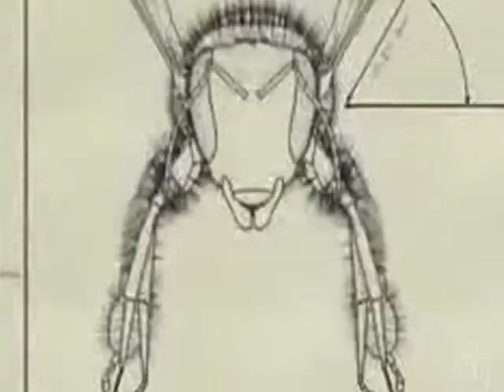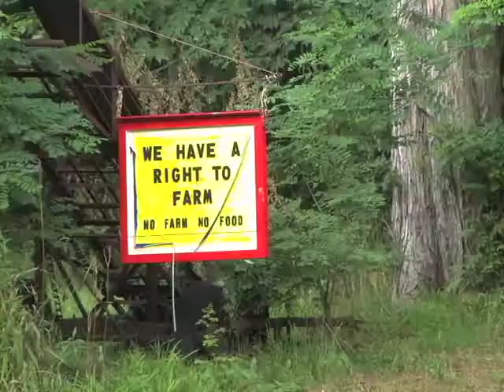I Am The Animal, Pt 1, 2009 by Lenore Malen (00:22:11)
I Am the Animal, Pt 1, 2009  by Lenore Malen

A film about 6 New York State beekeepers:
Chris Harp, Sam Comfort, Carol Clement, Victor Borghi, Roberta Glatz
(Past President of the Empire State Beekeepers Assoc.) and
Thomas Seeley, (Chair of the Neurobiology Dept. at Cornell University)